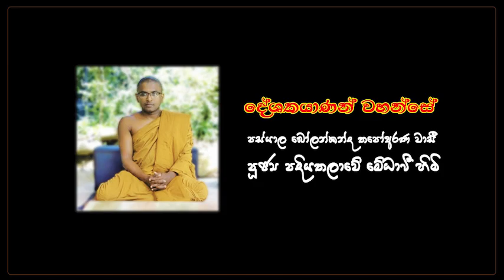සතිමත්බව_වැඩීම අංක 20 බෝලන්කන්ද_තපෝඅරණ #‌මේධාවී_හිමි වෙසක් #2024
🌻.අපක්ෂපාතී නිරීක්ෂණය (සතිමත් බව වැඩීම)
බෝලන්කන්ද තපෝඅරණවාසී පූජ්‍ය පදියතලාවේ මේධාවී ස්වාමීන් වහන්සේ විසින් මෙහෙයවන සතිපට්ඨාන භාවනාව පිළිබඳ උපදෙස් සහ කමටහන් සාකච්චාව

සෑම ඉරිදා දිනකම පාහේ ලංකාවේ වේලාවෙන් දහවල් 1.01 සිට 3.30 දක්වා අන්තර් ජාලය ඔස්සේ පැවැත්වේ. ඔබත් සතිපට්ඨාන භාවනාවට රුචිකත්වයක් දක්වන්නේ නම්, පහත යොමුව හරහා සම්බන්ධ වන්න.